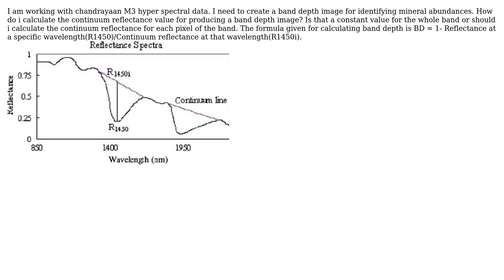GIS: Calculating band depth image for M3 data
With thanks & praise to God, and with thanks to the many people who have made this project possible! | Content (except music & images) licensed under CC BY-SA | Music | Images & others | With thanks to user djhawk vek user Aeron Storm and the Stack Exchange Network Trademarks are property of their respective owners. You are responsible for your own actions.